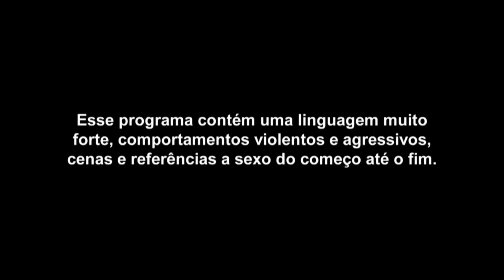Kortni quase quebra nariz de Nilsa | MTV Floribama Shore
Enquanto Kortni desabafava com Candace, Nilsa decidiu ouvir toda a conversa. O que ela não esperava é que a amiga fosse bater com tudo a porta em seu nariz.
Curtiu? Assista aos episódios completos de 'Floribama Shore' toda segunda, 20h10, só na MTV, e quando quiser no MTV Play ;)
Baixe o MTV Play para ver seus programas favoritos: